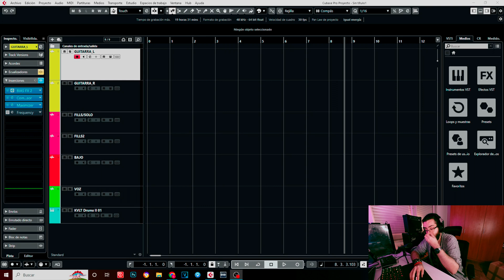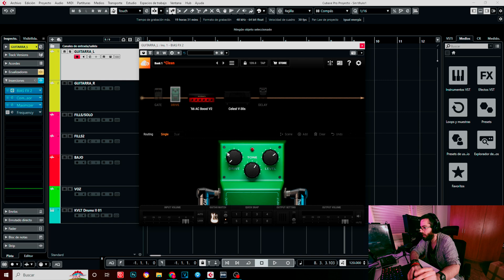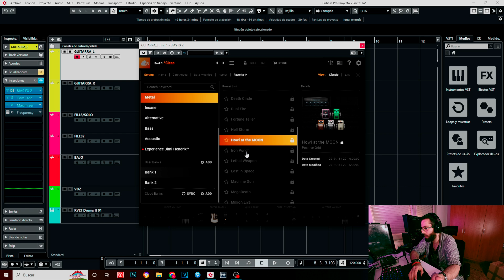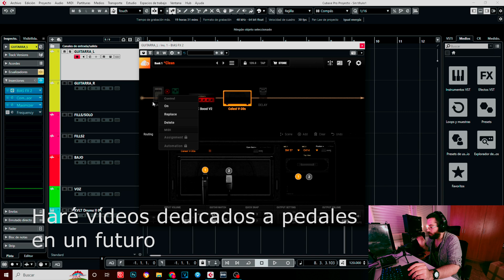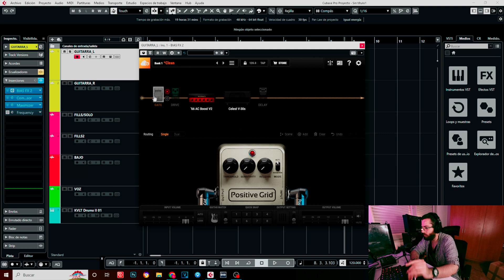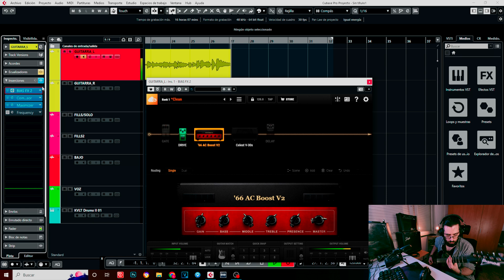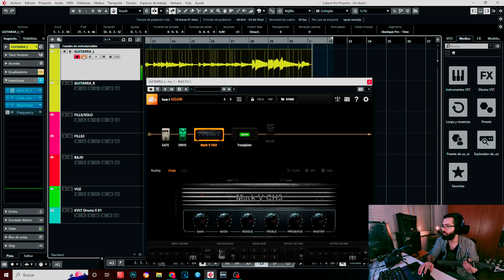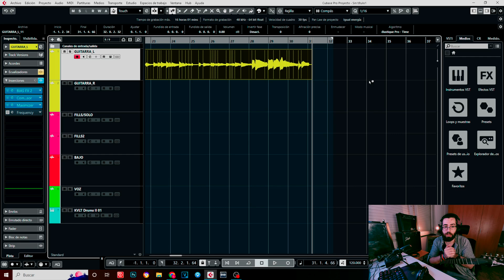BIAS FX 2: consejos/conceptos básicos, playthrough y demos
¡Muy buenas, bienvenidos de nuevo! En esta ocasión, vídeo sobre el plugin BIAS FX 2, conceptos básicos y unas demostraciones básicas.
La idea es introducir unas explicaciones básicas del funcionamiento del plugin para ponerlo a funcionar.

Se usa sobre cubase pro 11

Introducción: 00:00
BIAS FX 2 primero vistazo/pantalla principal: 00:52
Guitar match: 02:20
Cambiando amplificador: 03:41
Presets: 04:43
Cambiar pantalla/monitor/IR: 05:23
Configurar micrófonos:  05:51
Cambiar pedales: 07:19
Demos: 08:36